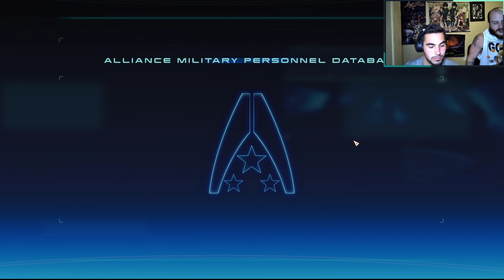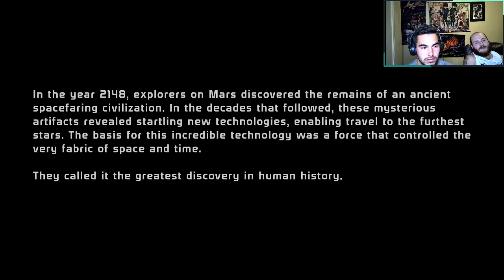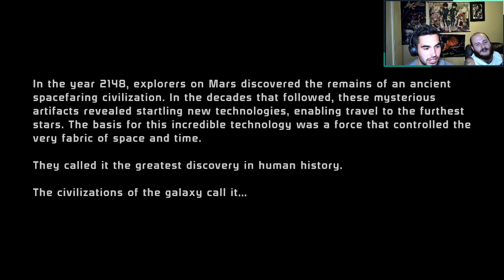My Best friend's first time playing Mass Effect livestream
this a livestream from 10/10/2021.
this is the first time that Asa has played Mass Effect.